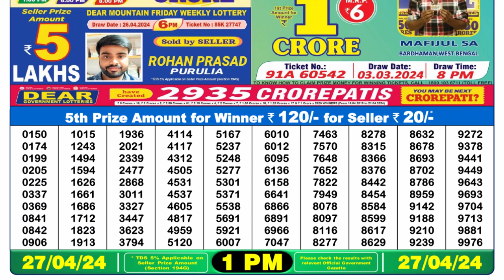🔴Dear Lottery Sambad Live 1pm today 27.04.24 Nagaland State Lottery Result